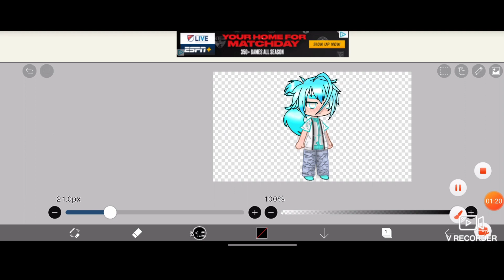Shading/ editing #3 ( skin ) last part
this is so trash
I can do better any day
I was trying out a new style but i guess i wont be using it anymore
Hope you are okay in quarantine